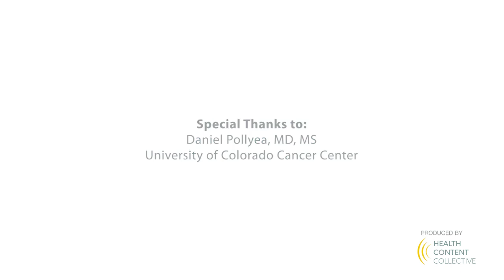AML Care Essentials | Health Literacy and Recommended Resources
How can patients learn about acute myeloid leukemia (AML)? Dr. Daniel Pollyea defines AML, how the condition develops, and highlights the importance of health literacy. Dr. Pollyea also recommends resources like the Leukemia & Lymphoma Society for learning about AML and shares key questions to ask your doctor.

Dr. Daniel Pollyea is Clinical Director of Leukemia Services in the Division of Medical Oncology, Hematologic Malignancies and Blood and Marrow Transplant at University of Colorado Cancer Center.

Patient Empowerment Network (PEN) is a 501(c)(3) non-profit organization. PEN’s mission is to offer trusted information to empower anyone impacted by cancer, through health equity, health literacy and shared decision-making.